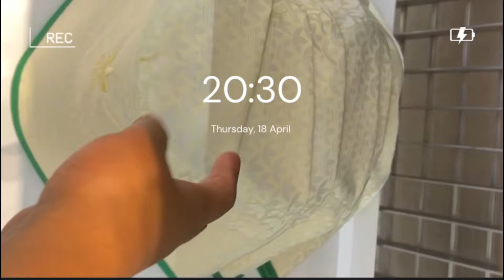travelvlog : DUBAI MALL FOUNTAIN SHOW VLOG⛲️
HEY MY LOVIES LET’S EXPLORE DUBAI MALL TOGETHER ⛲️🌆 I HOPE YOU WILL ENJOY IT THE WAY I ENJOYED RECORDING IT 🤩😇

Thank you so much I really appreciate it ❤️🌸
FACEBOOK: KEARABILOE BABYKBK KWANAITE
TIKTOK: KEA WA MA INTERNATIONAL 🇦🇪